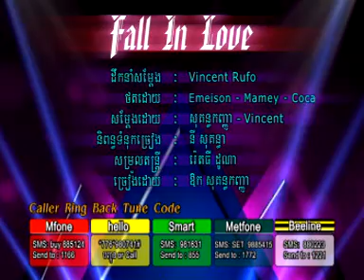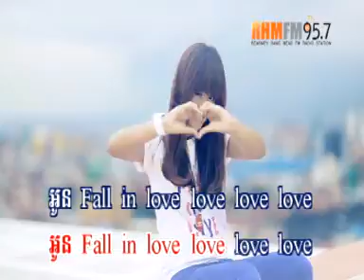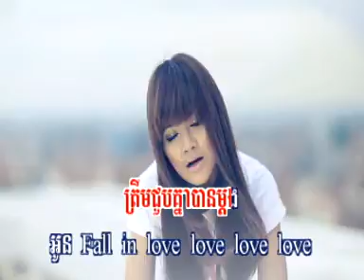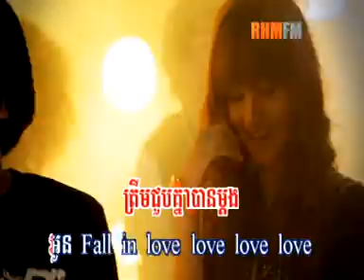01. Fall in Loves - ឱក សុគន្ធកញ្ញា